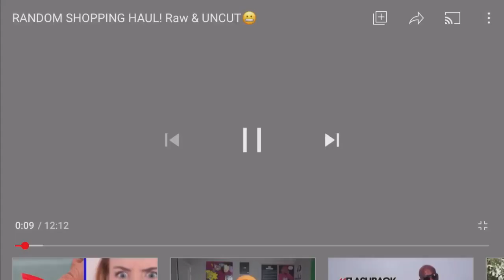STORYTIME- When I almost got ARRESTED!! 😳